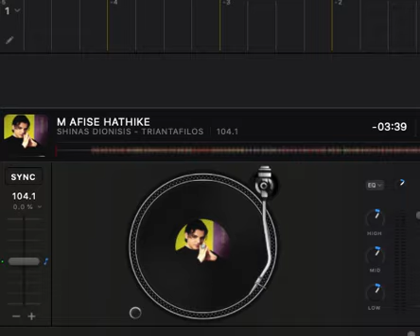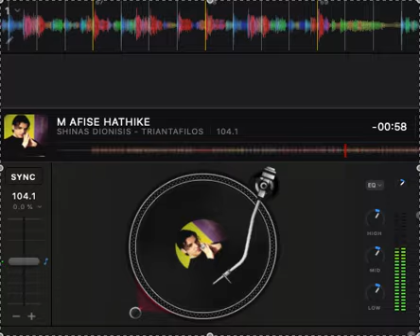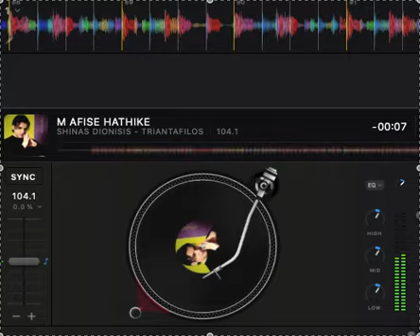M AFISE HATHIKE - SHINAS DIONISIS - TRIANTAFILOS